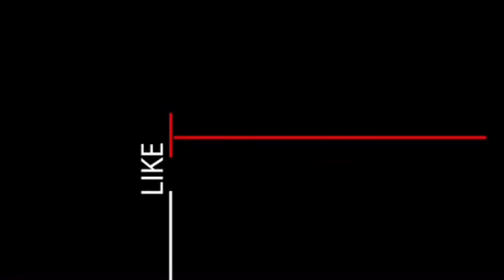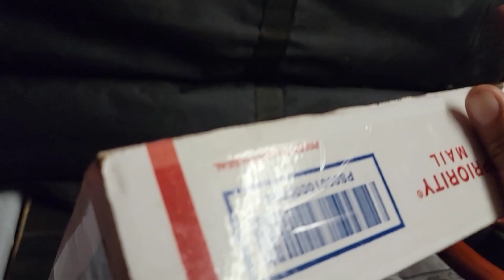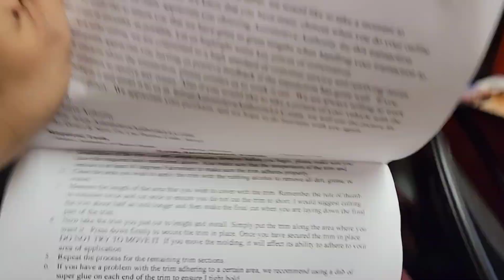Malibus most wanted is now back from suspension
we went to killemallkustoms to exchange cars